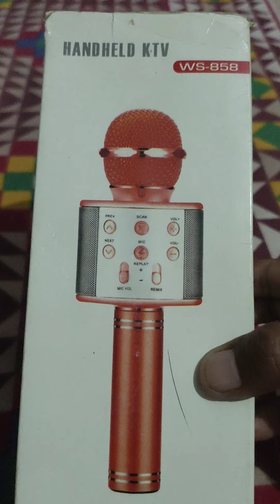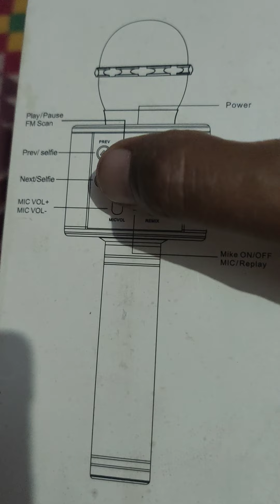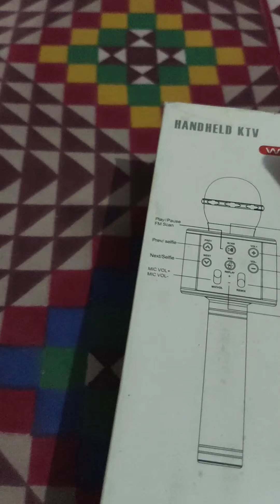WS_858 Karaoke Mic Wireless Bluetooth MIC | Best Budget Bluetooth Mic Under 50ORs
Gaane Sune Ansune Special Bollywood Most Popular Superhit Songs